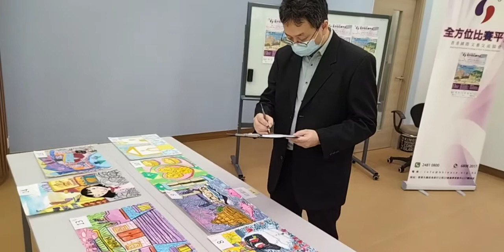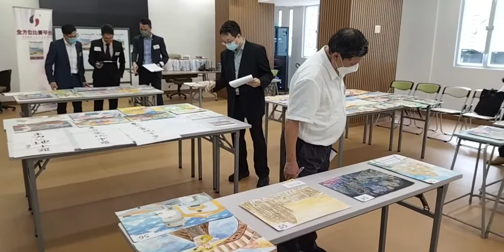第十一屆國際巡迴賽(澳門站): 填色/繪畫/書法/攝影/電腦平面設計/中英文寫作比賽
是次比賽校長評審團：（排名不分先後）

譚國偉校長【優才書院 (楊殷有娣) 中學 】
郭達華校長【中西區聖安多尼學校​​​】
呂錦強校長【新會商會學校 】
溫志倫校長​【香港西區婦女福利會幼稚園​​​】
鄧兆鴻校長【香港書法家協會主席】

作品評審日期：2021年10月27日 (下午 2:00 - 6:00)

作品評審地址：優才(楊殷有娣)書院中學部 (將軍澳)